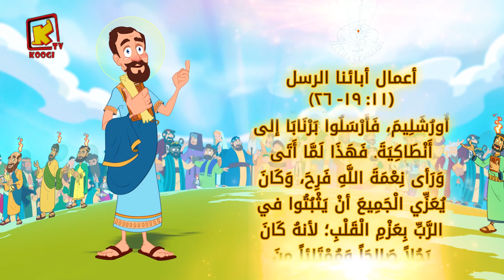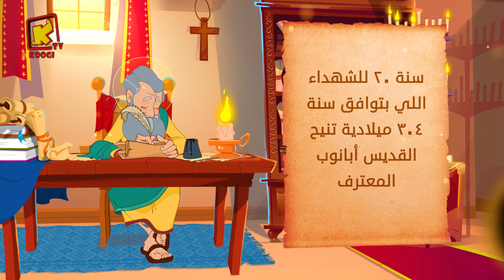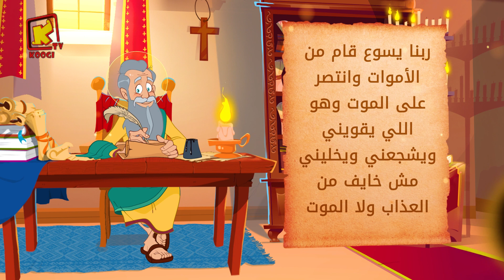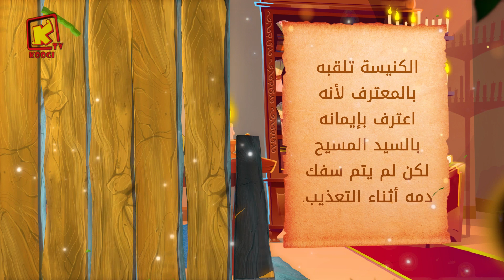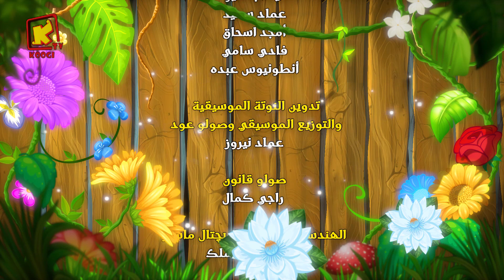Koogi Tv - قراءات 30 يونيو 2022م - 23 بؤونة 1738 للشهداء - كلامه الحلو - قناة كوجى للأطفال